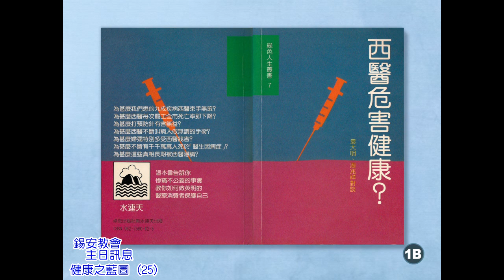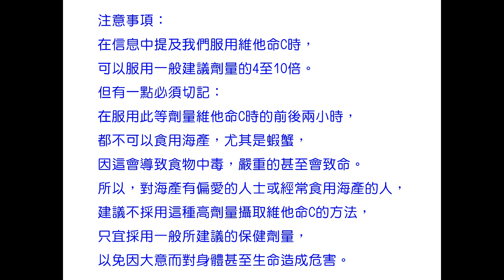錫安教會主日信息：健康之藍圖 (25) 03/10 - 梁日華牧師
錫安教會主日信息：健康之藍圖 (25)